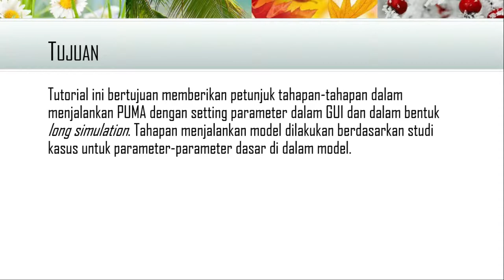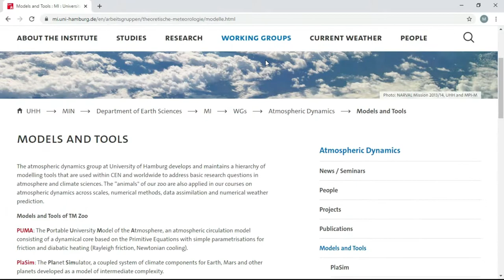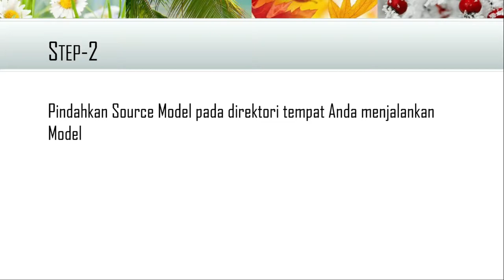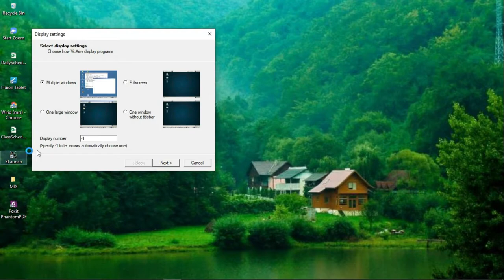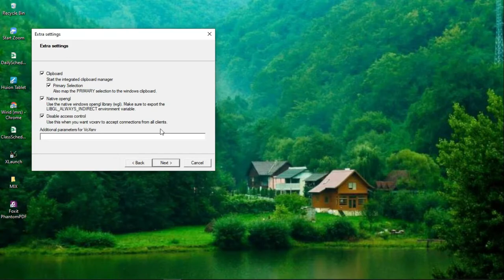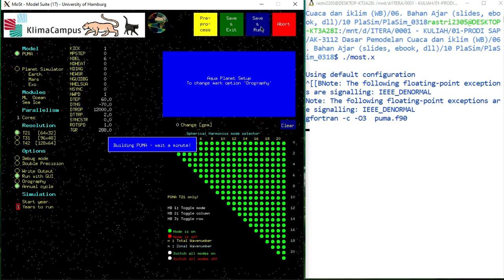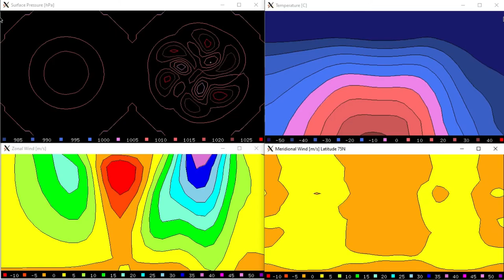Tutorial 6 - Simulasi Aqua Planet pada PUMA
Video ini merupakan bagian ke - enam dari seri Tutorial untuk Praktikum Kuliah AK3112 Dasar Pemodelan Cuaca dan Iklim. Video ini akan menjelaskan tahap Simulasi Aqua Planet pada Portable University Model of the Atmosphere (PUMA).

Credit: Wirid Birastri M.Si., Alvin Pratama S.Si., MT

Ucapan terima kasih kepada: Dr. Nurjanna Joko T., Dr. M. Rais Abdillah, dan Dr. Moedji Raharto